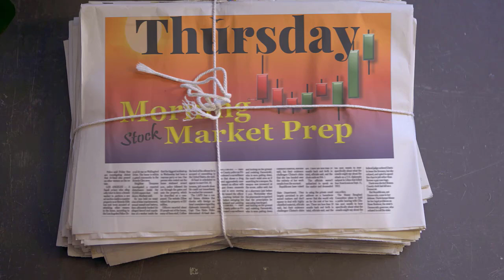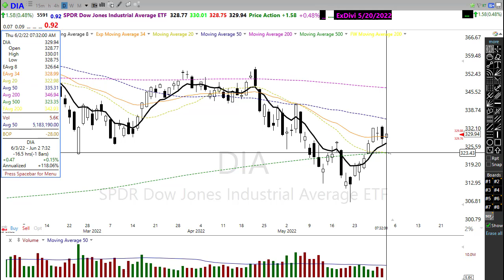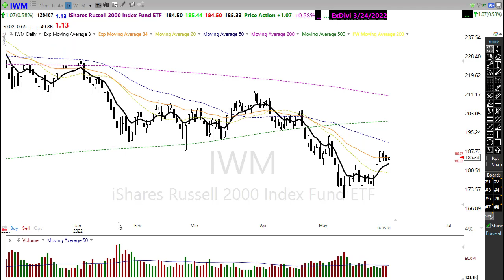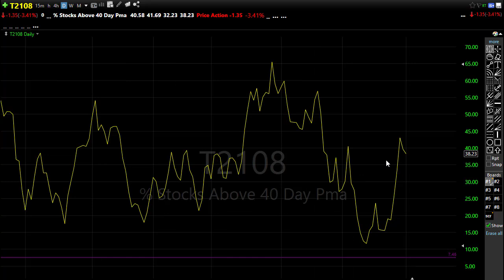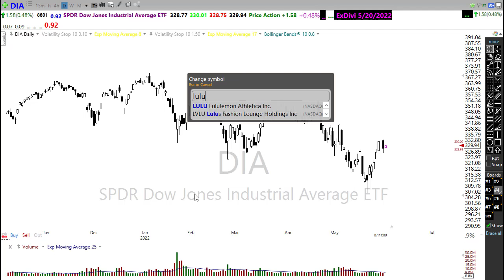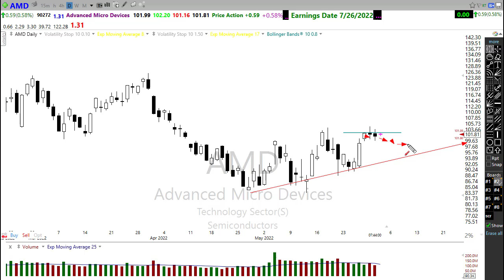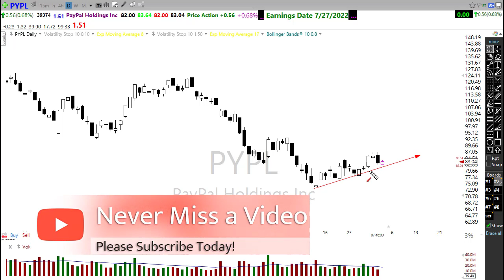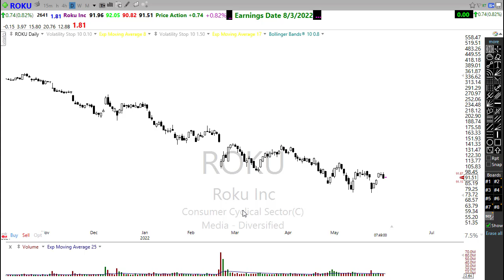Morning Market Prep | Stock & Options Trading | 6-2-22